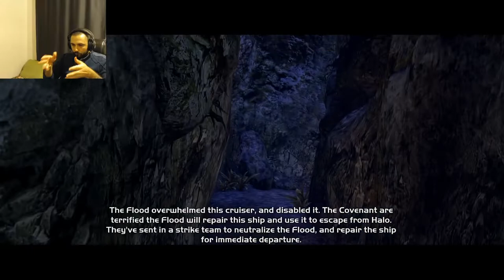[CO-OP] Halo: Combat Evolved I KEYES I BÖLÜM 9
Kurtarmaya geldiğimiz mangayı yeni yaratıklar yemiş hatta birisinin zihnini ele geçirmiş. Umarım bizi de ele geçirmez.

Sosyal Medyalarım;